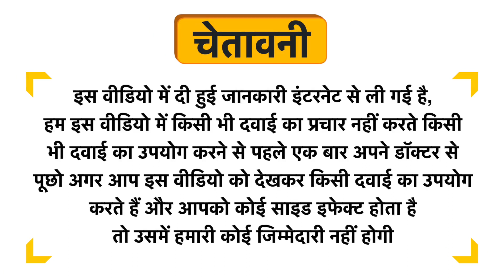Donum Naturals Combo Pack of Detangling Shampoo and Therapeutic Moisturizing Cream Uses in Hindi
Donum Naturals Combo Pack of Detangling Shampoo and Therapeutic Moisturizing Cream Uses in Hindi | Benefits | Side Effects | Dose